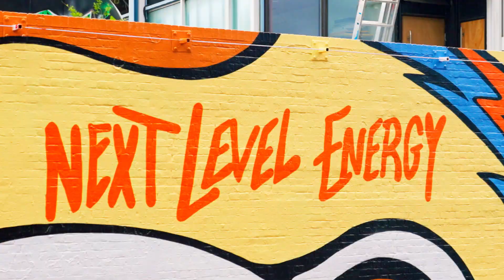Astra Mural London: TimeLapse